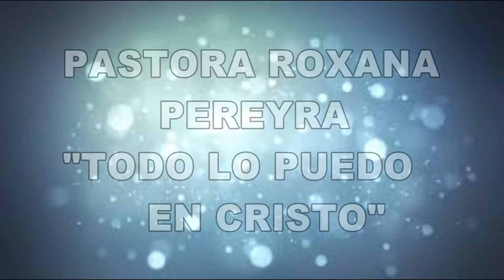PREDICA Pr ROXANA TODO LO PUEDO EN CRISTO